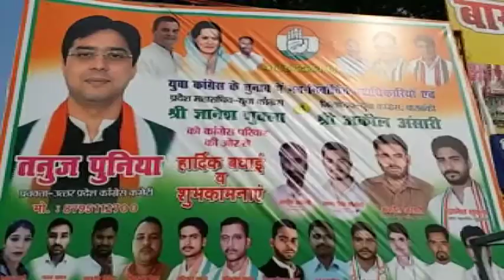بارہ بنکی: کانگریس کارکناں جیت کے جذبے سے سر شار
ریاست اتر پردیش کے ضلع بارہ بنکی کے لیے ویسے تو 2018 بہت اہم تھا اور سال کےاختتام کے پر انتخابات میں 3 ریاستوں میں کانگریس کی جیت نے پارٹی کارکنان کے حوصلے بلند کر دیے۔
گذشتہ تین ریاستوں کے اسمبلی انتخابات میں کانگریس کی فتح نے کارکنان میں روح پھونک دی ہے۔